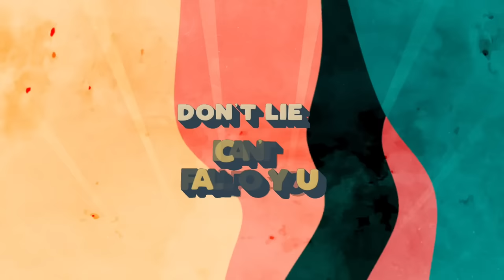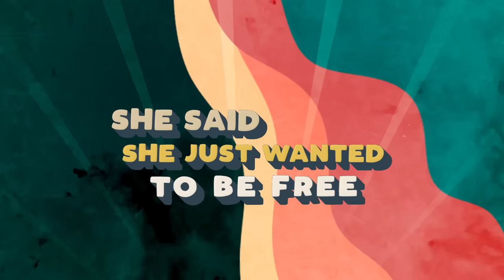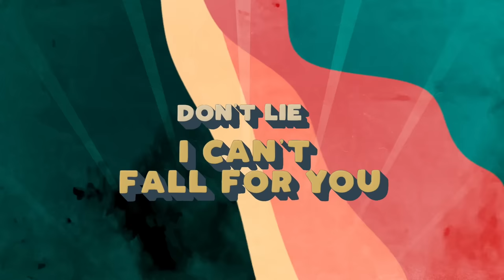The Crutches - Not Again (Official Lyric Video)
Not Again is a track features on the debut album, With The Crutches. This track is rockabilly inspired with a punk rock attitude and a RocknRoll swing.